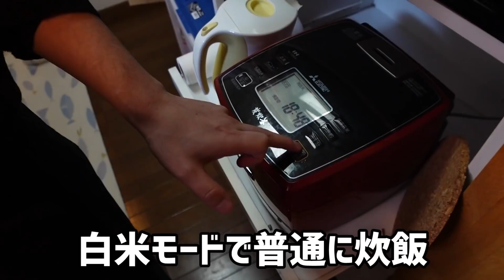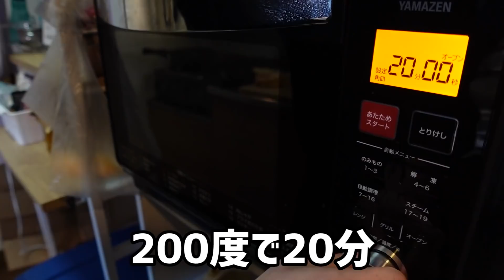無印良品の商品で超本格カレーを作って食べる兄弟！【簡単】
無印良品のカレーを使ってカレー屋さんをするという意味不明な兄の思いつきに付き合わされる弟。でも、これは簡単で楽しいww

ノージャンクの音楽動画はこちら！

タイガの音楽ユニット「Miiakiis」の楽曲が各種サイトより配信されています